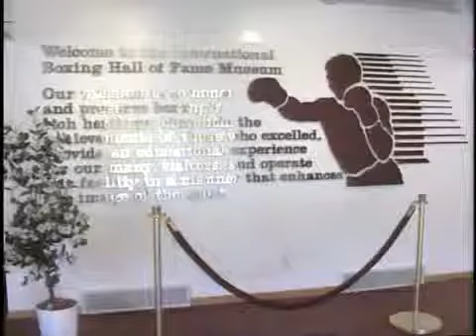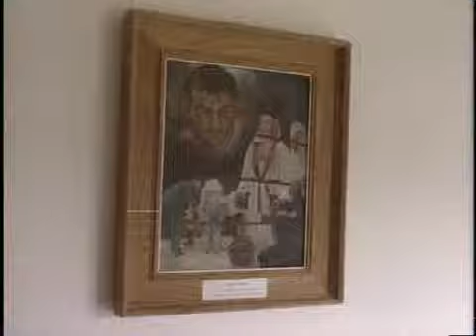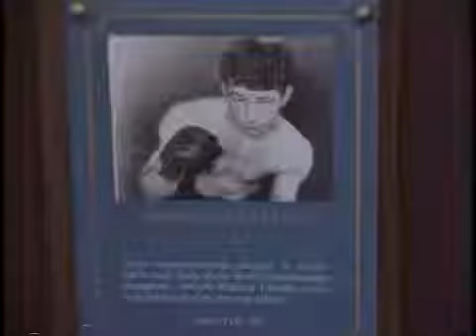Special 10 Country segment with Carmen Basilio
Ray Levato's special 10 Country segment with Carmen Basilio in 1991